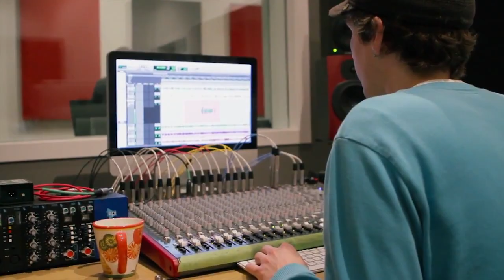Pheasant and Quail Pub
Live music every Friday from 8-11pm in October and November